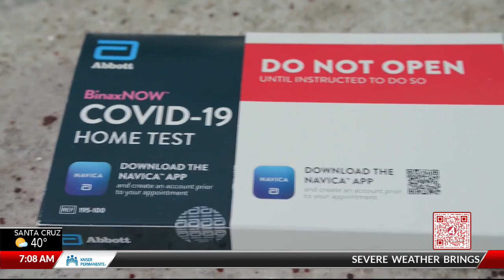Respiratory illnesses spiking in Santa Clara County